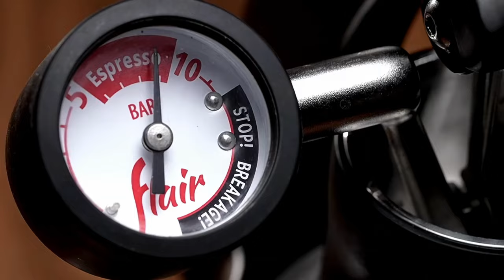Bananalicious Latte: A Banana Coffee Extravaganza... Without Bananas!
Indulge in the mesmerizing process of creating a heavenly Banana Coffee Latte without a single banana! In this professionally crafted film, we take you on a journey filled with slow-motion shots, stunning visuals, and an immersive soundscape that incorporates ASMR elements. Get ready for a delightful experience that will satisfy your senses and tickle your funny bone.

Our mysterious host will guide you through this whimsical adventure, showcasing the artistry and skill required to craft this extraordinary beverage. Watch as they deftly blend together coffee beans, velvety milk, and a secret ingredient that will leave you questioning everything you thought you knew about banana coffee lattes.

The atmosphere is set with ambient, soul-soothing music that complements the visuals perfectly. Each scene is carefully curated to create a sense of anticipation and captivate your attention from start to finish. You'll be on the edge of your seat as the camera captures every pour, swirl, and sprinkle, creating a symphony of flavors and textures.

Prepare to be amazed as this enigmatic host adds a dash of humor to the mix. Their witty remarks and unexpected twists will keep you entertained throughout the film, ensuring an enjoyable viewing experience that transcends the boundaries of traditional recipe videos.

Sit back, relax, and immerse yourself in the world of Bananalicious Latte. We promise an unforgettable journey that will leave you craving a sip of this unique beverage, all while delivering a delightful and satisfying cinematic experience. Don't miss out on this one-of-a-kind adventure that combines creativity, humor, and the pure joy of coffee artistry. Get ready to sip, smile, and savor!